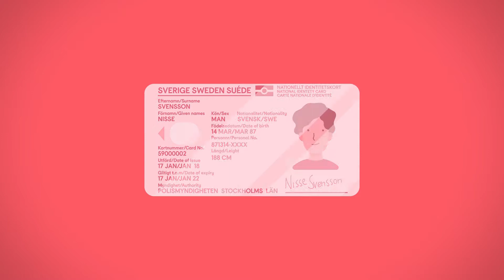SF Bio - Hur det nya medlemskapet fungerar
SF Bio's medlemskap är numera kortlöst och byggt på ett poängsystem för att göra det enklare och roligare för sina medlemmar att gå på bio. Metopia fick i uppdrag att producera en animation som förklarar hur det hela fungerar.